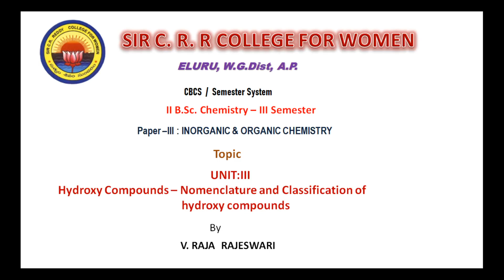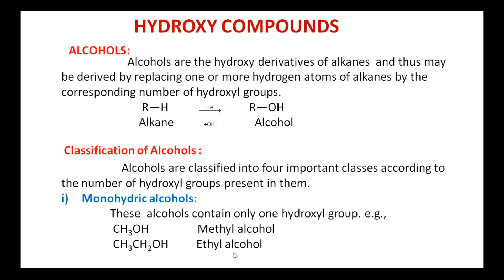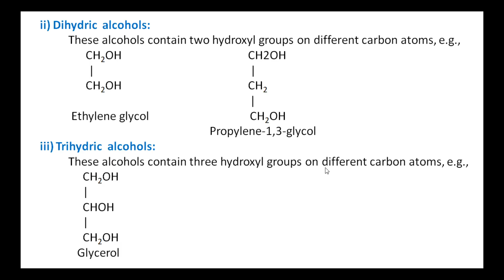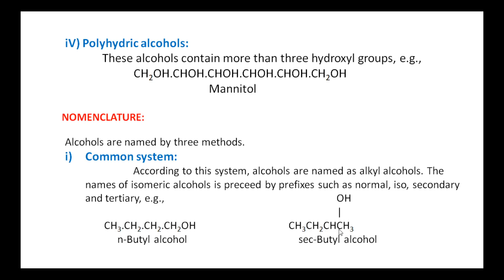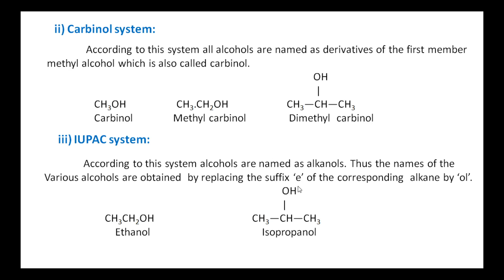19. II BSc 3rd Sem - Inorganic & Organic Chemistry - Hydroxy Compounds Nomenclature & Classification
II BSc 3rd Semester - Chemistry
Paper : Inorganic & Organic Chemistry
Topic :  Hydroxy Compounds-Nomenclature and classification of hydroxy compounds